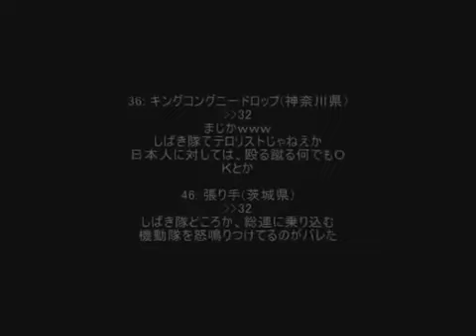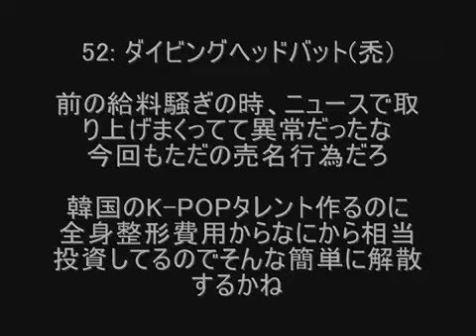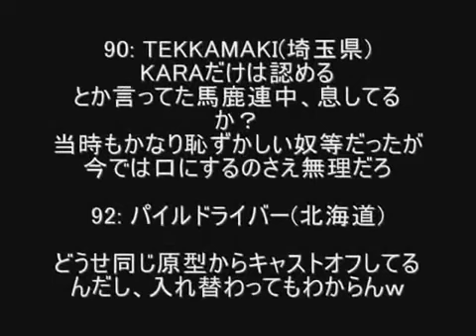【２ch韓国】KARA解散は反日嫌韓の影響!!!?【K-POPは完全終了】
最近韓国の反日と日本の嫌韓が強くなってきたようで、 K-POPにも影響が出ているとネットユーザーは言っています。 K-ポップに

中央アジアのいキルギスで韓国人男性との結婚を禁止するかもしれないという 発案が議論中のようです。 キルギスはカザフスタン、ウズベキスタン、中国などと隣接している国です。 中国の左側ですね(・∀・) 昔はソ連

【韓国】K-POPのPVで反日アピール 「BLASTS HIROSHIMA」「JAPS HIROHITO」

【韓流・K POP】 少女時代のライブチケットが510円！ 大手韓流ショップ倒産・・・凋落の韓流～韓国の反日姿勢が影響か？

韓国芸能】KARA・ハラ完璧ファッション披露☆日本ツアーで大嫌いな日本へ！ ハラは前に日本人と会うのが嫌、とか日本人ファンとの握手拒否とか 反日っぽい感じだったんですけど、今回もひと波乱あるんでしょうか？